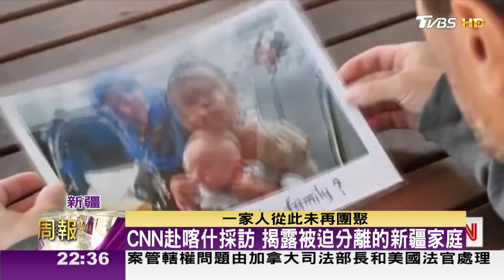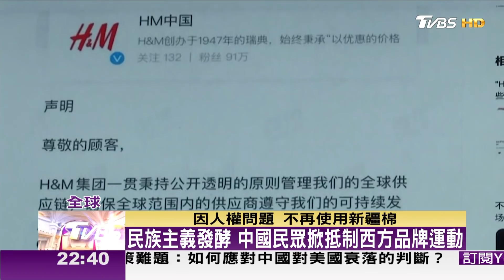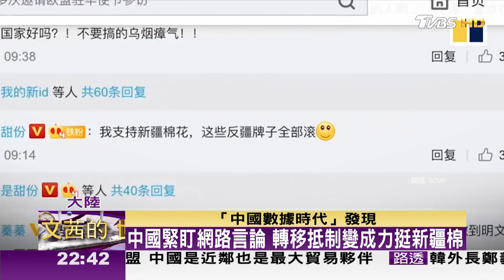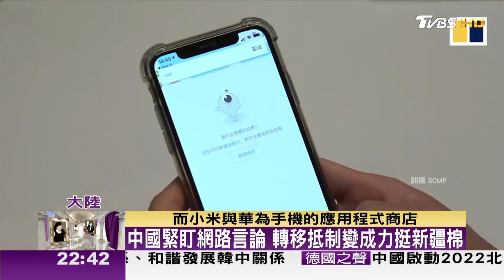CNN赴喀什採訪 揭露被迫分離的新疆家庭 TVBS文茜的世界周報 20210403